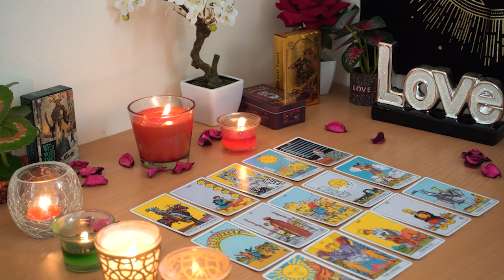SAGITTARIUS💘 The Energies Are Aligning For Union! They're Being Drawn Back To You!💖😍